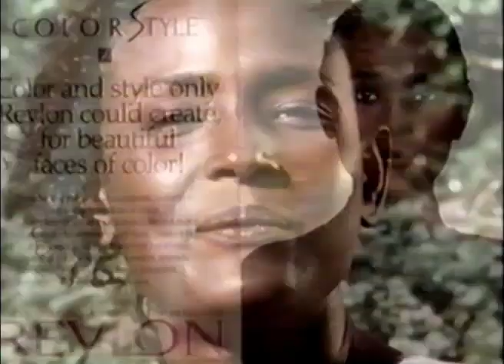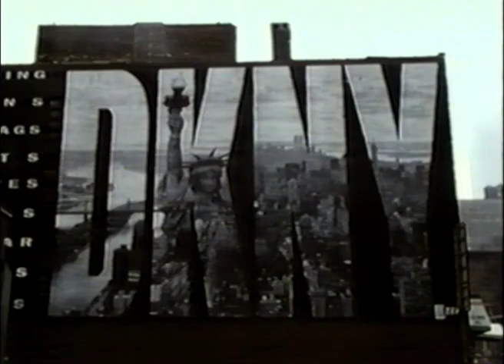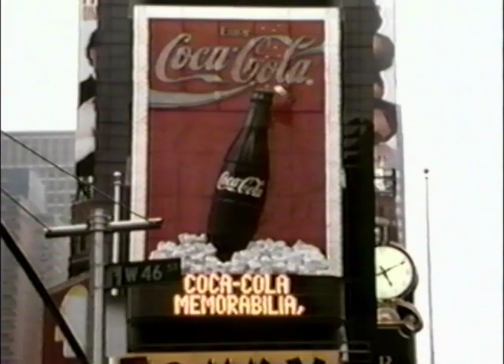The Day That Changed My Life